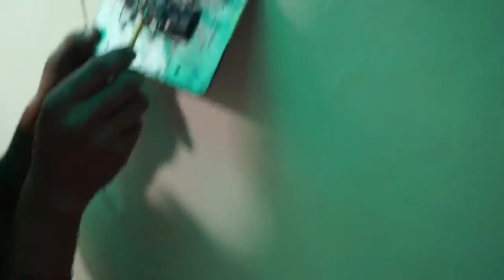How to Convert Cooler Fan to Ceiling Fan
You can convert cooler fan to ceiling fan by cutting only fan power wire. Other wires in the coolers are just for setting its timing.